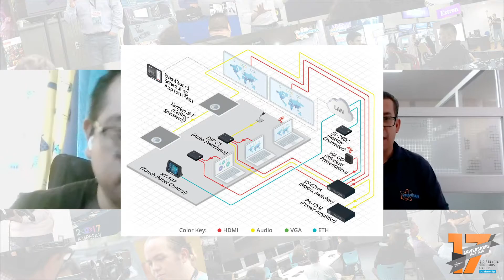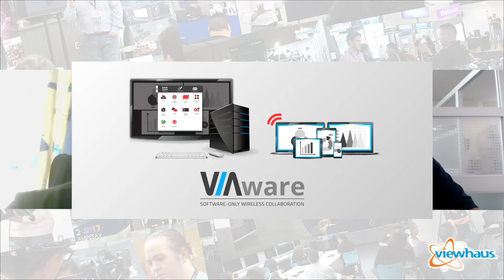Conoce Kramer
📍 Conoce a Fernando Gutiérrez representante de Kramer México, quien nos platica de las soluciones que tiene Kramer para mejorar y eficientar tus sistemas de AV.

📍 Descubre la gama de productos y todo lo que nos ofrece esta gran Marca.

✨ Recuerda que Viewhaus es distribuidor autorizado de Kramer

Escríbenos en los comentarios qué te gustaría ver en los videos.